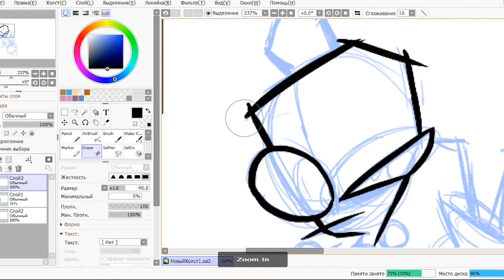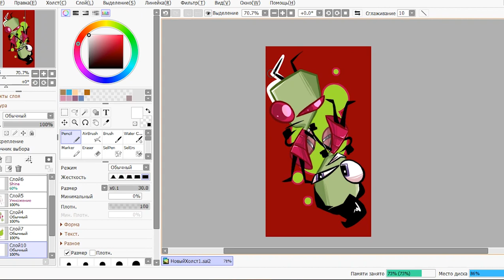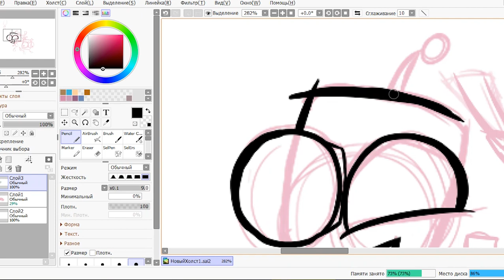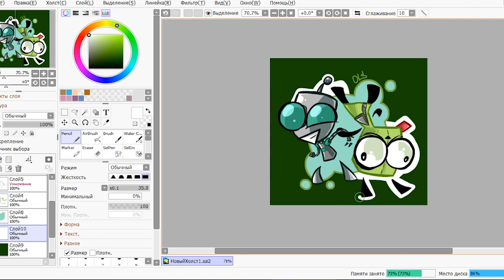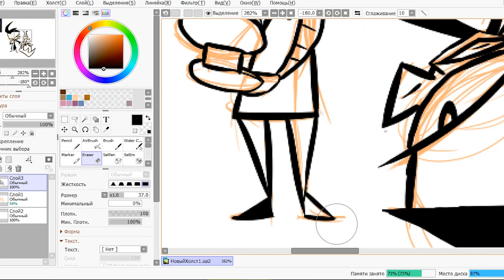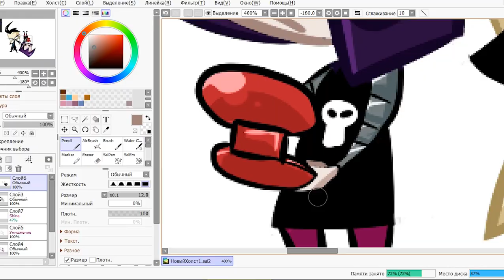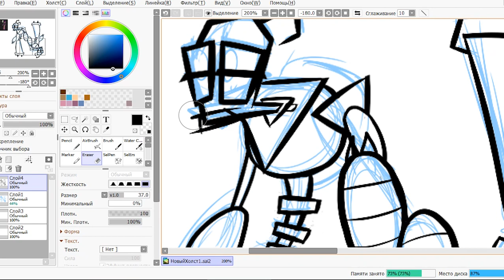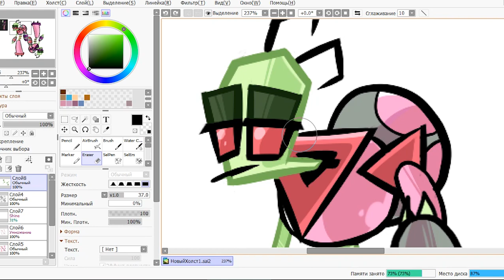I draw characters from «Invader Zim»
Это один из стрёмных мультов моего детства. В детстве мне он казался мрачным и пересматривая его сейчас я поняла что это просто жуткий абсурд. Я срёзно! Там эти серия где Зим воровал органы у детей чтобы быть больше похожим на человека или серия где он-же управлял разумом при помочь прыща. Да, да я знаю вышел новый фильм «Invader Zim: Enter the Florpus», но я хочу сначала мультсериал пережит.
Честно признаюсь сама не знала что нарисовать по этому нарисовала главных персонажей с стиле игральных карт